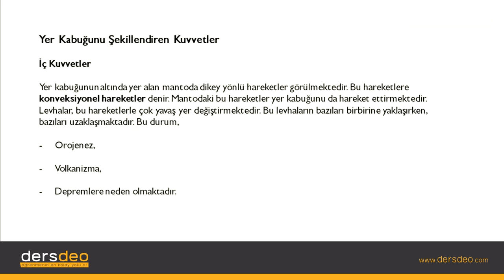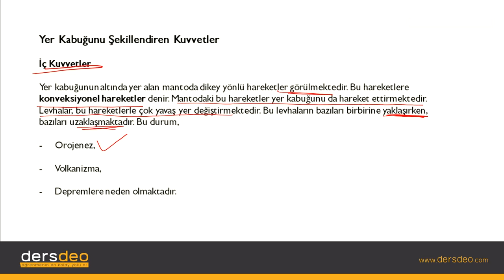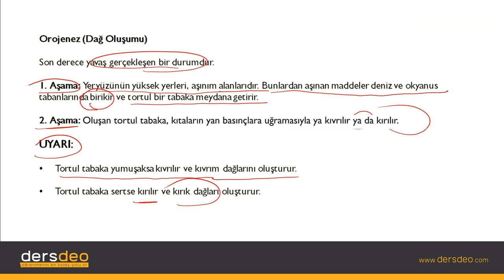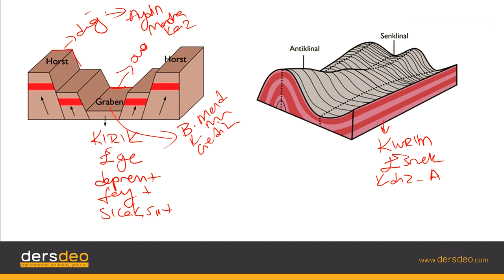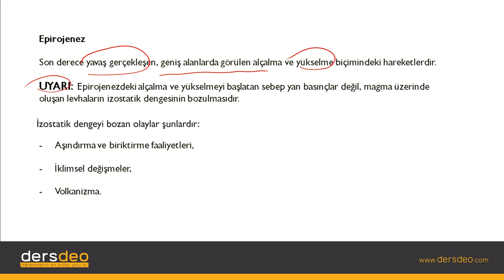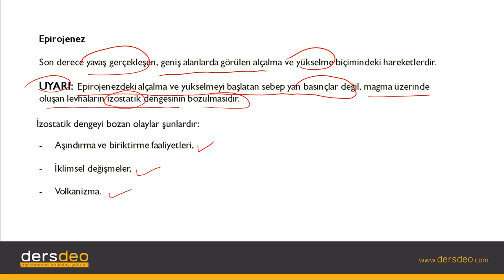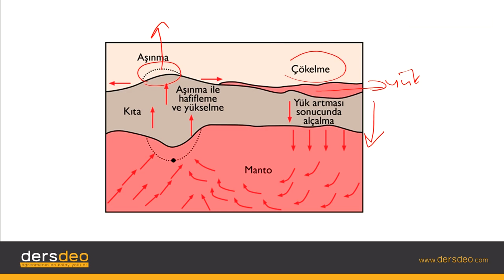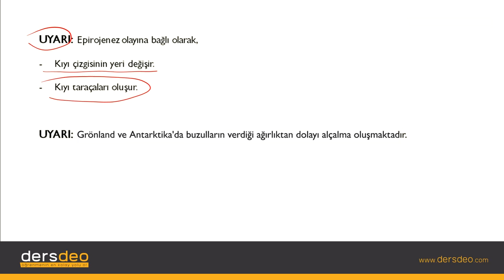Coğrafya, İç Kuvvetler, Yer Kabuğunu Şekillendiren Kuvvetler #05